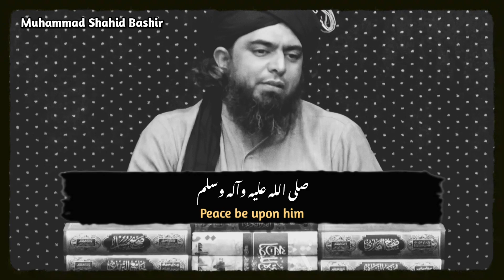Each sect has it's own dignity (ہر فرقے کی الگ کرامت) 🙂🎬 || Engr Muhammad Ali Mirza Sahb.